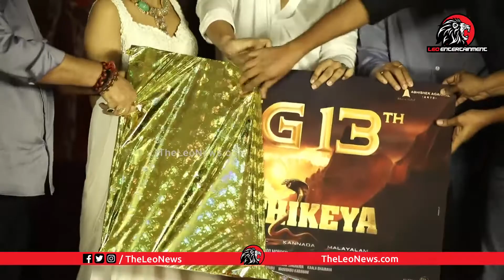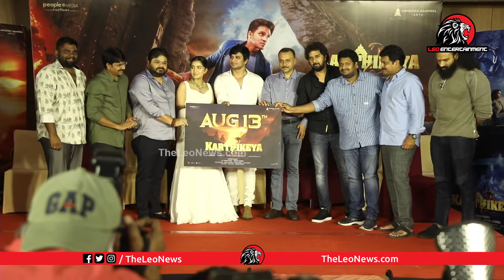Karthikeya 2 Release Date Announcement | Nikhil Siddharth | Anupuma Parmeswaran | LE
Leo Politics

Leo Health

Leo Entertainment

Leo Devotional